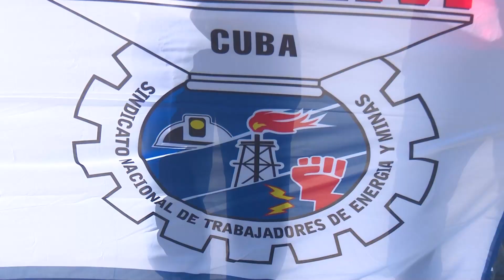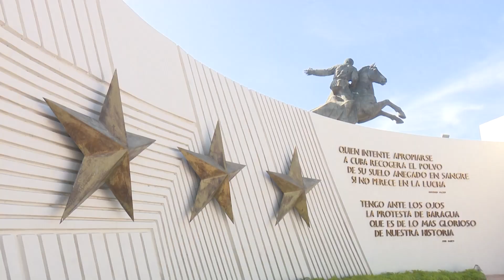Realiza Sindicato de Francia donativo de banderas de gran porte para la Plaza de la Revolución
Dos banderas de gran porte fueron donadas por la Central General de Trabajadores de la Energía y las Minas de la Gironde de Francia dedicadas a la Plaza Mayor General Antonio Maceo Grajales ubicada en la entrada de la ciudad Héroe de Santiago de Cuba, gesto que ratifica los lazos de amistad entre esta agrupación sindical gala y la Central Trabajadores de Cuba.